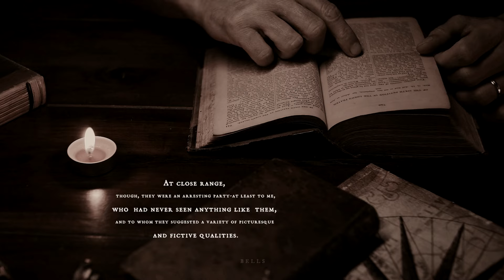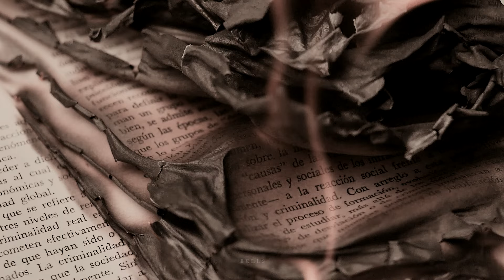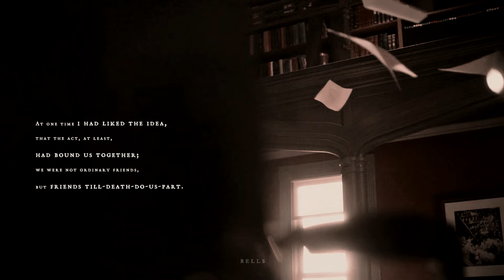The Secret History | No Trouble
No troubles here are ever gonna find us.

Novel by Donna Tartt

I have always wanted to adapt one of my favorite books into a video, but the timing was never right. And as always, finding the right fancast was a struggle. I had changed the fancast so many times that I lost count. The last missing puzzle piece was Charles. When I saw the new adaptation of One Day, I knew it was my time.

I hope I did this book justice. The storytelling in this video was a bit challenging because I didn't know how much I wanted to reveal. It was a constant fight of how many spoilers I wanted to include - but some ideas were way too good to not show.

And of course, this video is dedicated to the one and only @clavilon . We spent a lot of time talking about this book - theories, fancasts, ideas and everything else! He really hyped me and motivated me to finish this. And ofc he was a huge help! Thanks for being so awesome! I really hope you will enjoy this one!

FANCAST:
Richard Papen - Jonah Hauer-King
Henry Winter - Zane Holtz
Camilla Macaulay - Hannah Dodd
Charles Macaulay - Leo Woodall
Francis Abernathy- George MacKay
Edmund “Bunny” Corcoran - Will Poulter
Julian Morrow - Mads Mikkelsen

Coloring : Laurenmichelle
Fandom: The Secret History